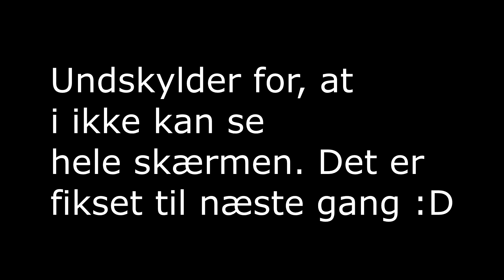Jordens Undergang #07: DRÆBER EN ALIEN!!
► Vores minecraft server - IP:   mecraft.dk

- Vi optager Minecraft og vlogs
- Vi optager med programmet Bandicam/OBS (minecraft)
- Vores videoer bliver redigeret i Sony Vegas Pro

► Sociale Medier

- Musical.ly - mikkeltrier
- Musical.ly - emil_trier

I dagens episode spiller vi noget Dansk minecraft - I denne video har vi lavet en minecraft shortfilm altså en minecraft kortfilm . Vi har også andre serier som noob vs pro eller pro vs noob i Minecraft :O! Det er ikke et plugin / mod / commandblock det er et map hvor vi hygger og griner :D! :o! minigames i minecraft skywars og minecraft murder mystery :O! hemmelig base, secret minecraft base, noob vs pro minecraft, minecraft roller coaster. Emil bliver købt! Jeg finder Emil! youtube morgenrutine, Emils Morgen rutine.